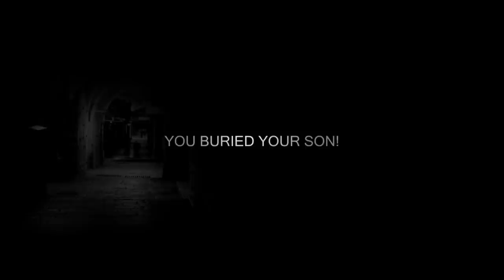IF ONLY TEASER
IF ONLY is a short film written and directed by Fredi 'KRUGA' Nwaka under his newly formed C.R.I.M.E (Creating Role Models In Media Enterprise). C.R.I.M.E works with ex offenders, gang members and troubled teens and turns their stories into short films. It teaches them all aspects of film making as well as social skills, networking and helps provide them with opportunities to further their careers in media and entertainment. This project was funded by The Big Lottery Awards For All and was made in conjunction with Gridloc Films Ltd. Website is currently under construction and will have more info and exclusive behind the scenes pictures.